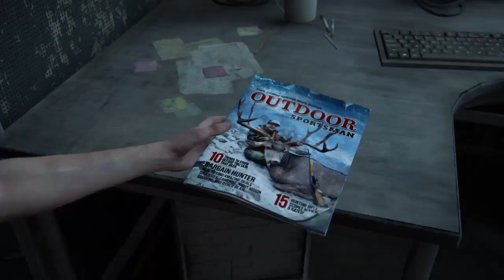THE LAST OF US 2 PS4 Gameplay (Part 61)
elie vs scars